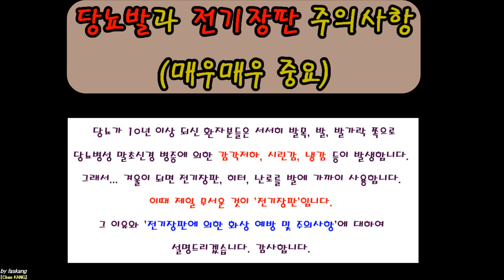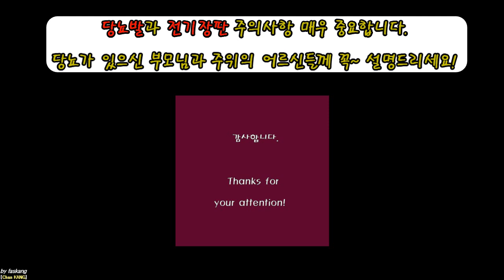251.(환자용.설명) 당뇨발과 전기장판 주의사항(매우 중요) [강찬.정형외과.충남대병원.Chan KANG]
본 동영상은 오랜 기간 당뇨병을 앓으시면서 발목/발/발가락의 감각저하와 저린감, 시린감, 냉감 등이 동반되는 당뇨병성 말초신경병증이 있으신 분들께 중요한 내용입니다.
 당뇨병성 말초신경병증이 있으면 감각신경 저하로 인하여 발/발가락에 통증을 잘 못느끼싶니다.그래서… 발에 물집이 잡히거나, 전기장판에 화상이 생겨도 통증을 못느끼시는 경우가 많이 있습니다.
자칫 잘못하면 발이나 발가락을 절단해야하는 상황에까지 진행될 수 있는 부분입니다. 이 부분을 예방하시는 방법에 대한 동영상 설명입니다.

환자분 및 보호자분들께 조금이라도 도움이 되시기를 바라겠습니다. 감사합니다 .

Chan KANG
Orthopaedic Surgery